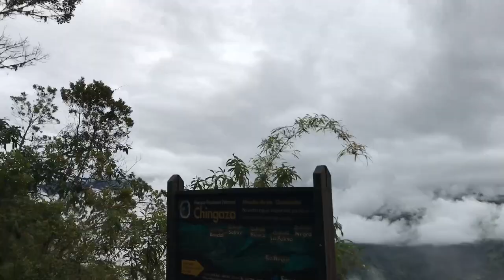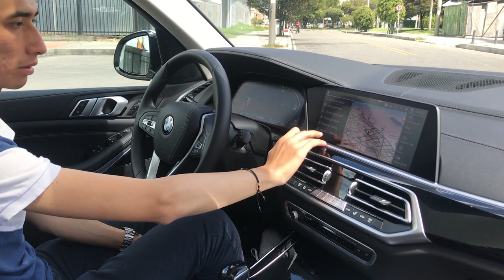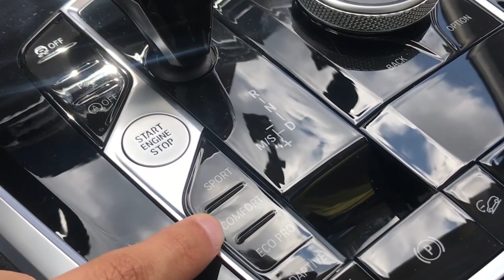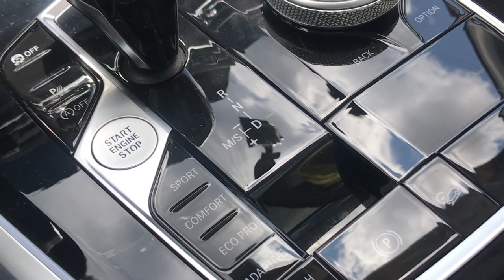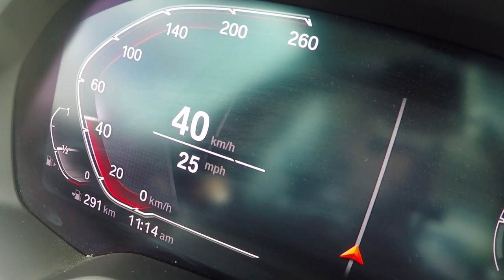La camioneta perfecta es Bavara | Bmw X5 2020 ⭐️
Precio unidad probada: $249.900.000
Síguenos: